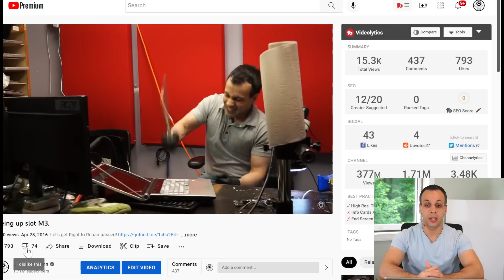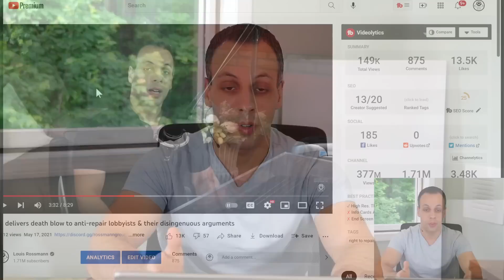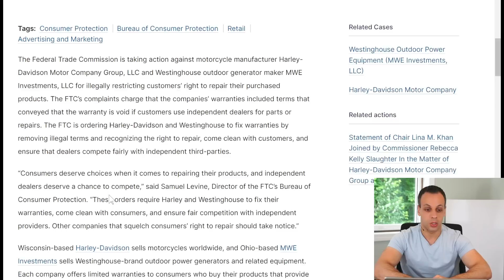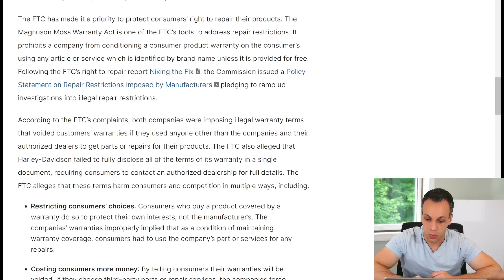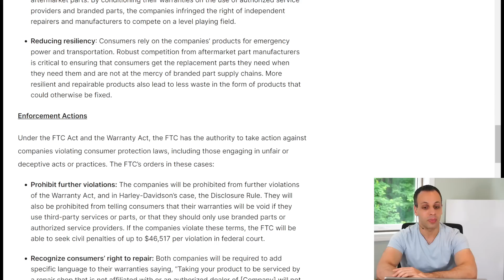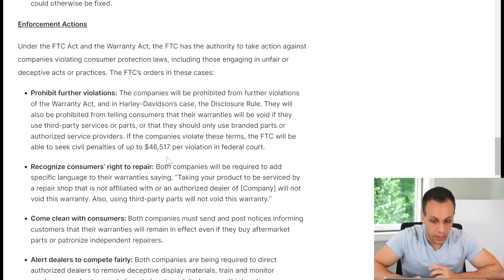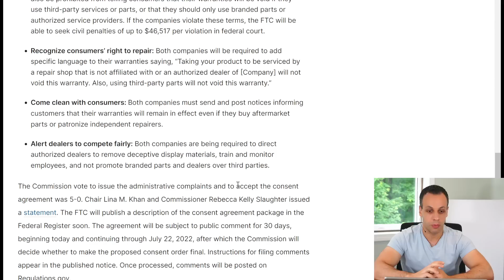FTC finds its backbone in protecting consumer rights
👉 TOOLS USED:
✓ Soldering Irons:

› Bitcoin: 1EaEv8DBeFfg6fE6BimEmvEFbYLkhpcvhj
› Bitcoin Cash: qzwtptwa8h0wjjawr5fsm0ku8kf40amgqgm6lx4jxh
› Dash: XwQpZuvMvU44JT7C7Uh6xHvkSadzJw9fMN
› Dogecoin: DKetsoCvwa2hF29ssgUA4Wz4hxT4kj3KLU
› Ethereum: 0x6f6870feb48f08388ee345cf0261e2f03d2fa310
› Ethereum classic: 0x671bfd61ba87edf6365c97cea33d66ba73645510
› Litecoin: LWnbTTAjojZQt68ihFJFgQq3cYHUsTcyd7
› Verge: DFumZ5sMhi3JktLQpsTVtV9xUt3zKDrcZV
› Zcash: t1Ko3FkphQYoQroQc8k2DVk4WKMAbmNR8PH
› Zcoin: a8QdvArHmdRYe1MjiqtP6jDNe6Z4JgnRKZ